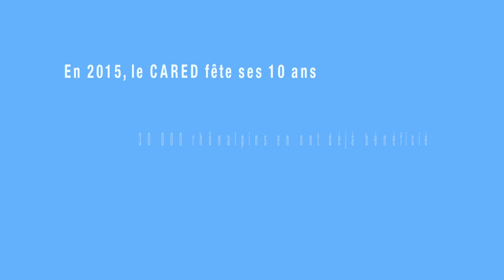Emploi / Formation : 30 000 CARED en dix ans !